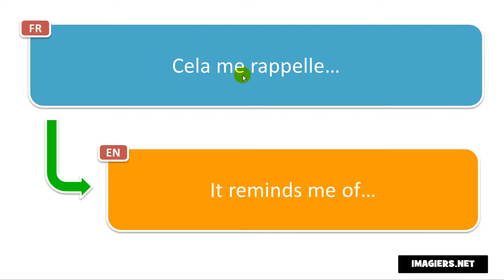How to pronounce Cela me rappelle…